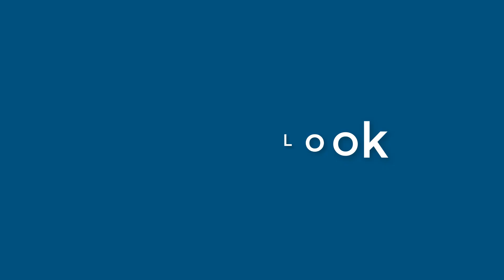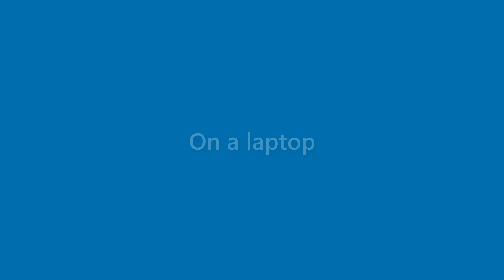Julianna Little - appearance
Name Look - Julianna Little - appearance. In this video we present "Julianna Little" name look and feel in various scenarios.
This video will cover:
How does "Julianna Little" look as a personal letterhead?
How does "Julianna Little" look on a business card?
How does "Julianna Little" look on a computer/laptop screen?
How does "Julianna Little" look with different background colors?
How does "Julianna Little" look with various fonts?